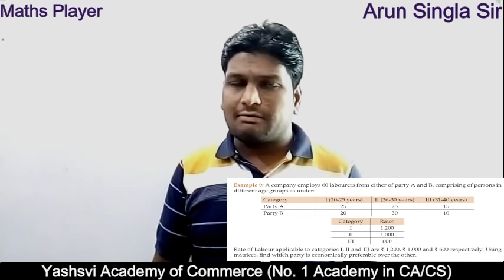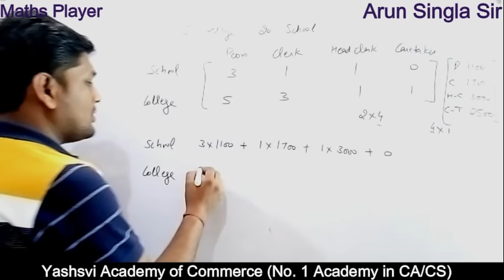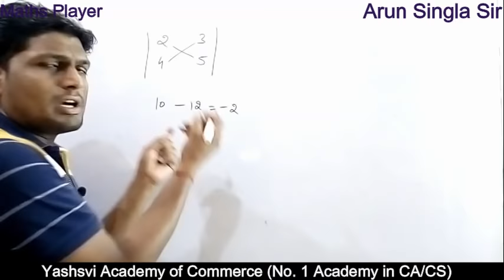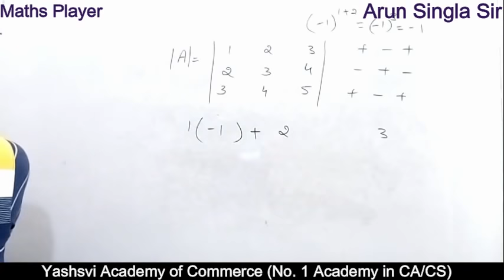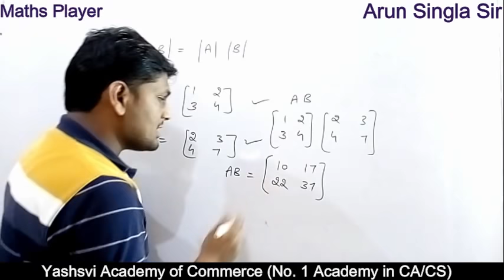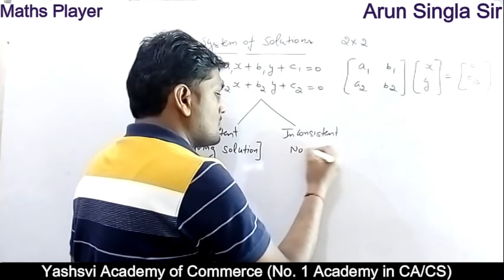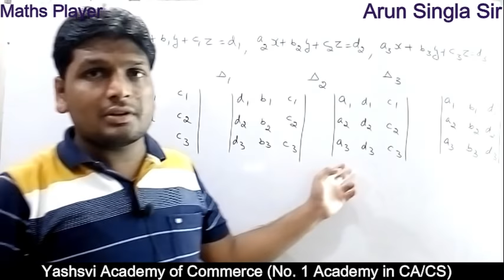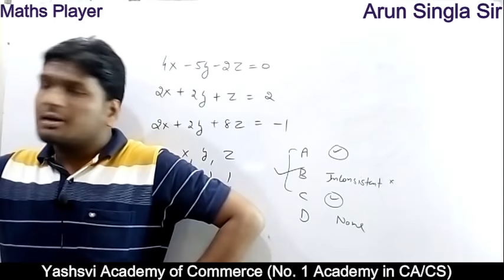Matrices || Lecture 3 || All Competitive Exams || Basic Concept & All Question With Short Tricks